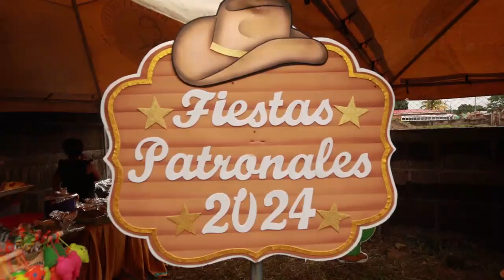EL RELINCHO EN EL HIPICO CIUDAD DARIO JUNIO 2024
La bella ciudad del Principe de las Letras CASTELLANAS "Ruben Dario", celebra sus fiestas patronales y nos fuimos a disfrutar del grandioso Hipico 2024, preguntando por nombres de poemas del bardo universarl, aca te dejamos todos los detalles.